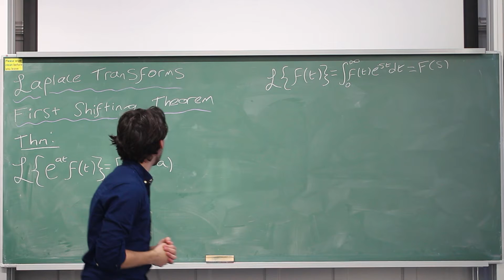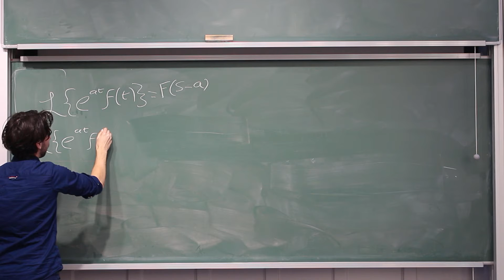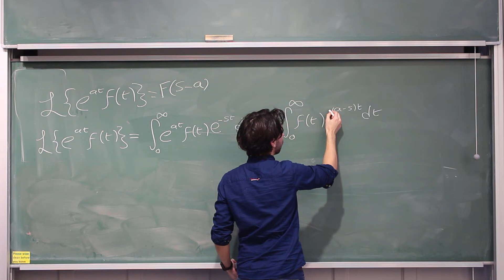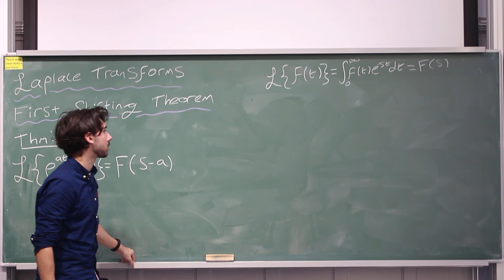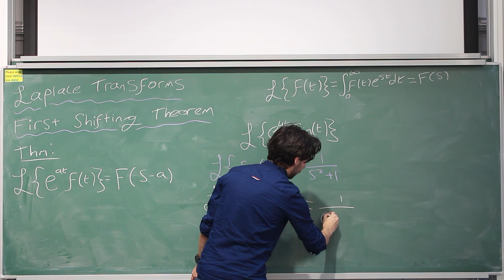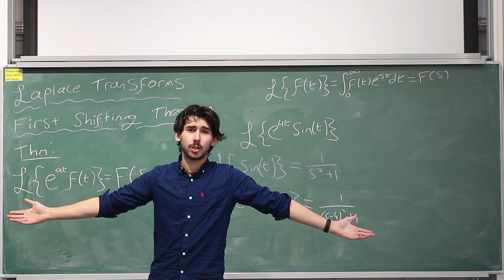First Shifting Theorem | Laplace Transforms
Did you enjoy the video? Did you find it useful? Was there anything I could have explained better?